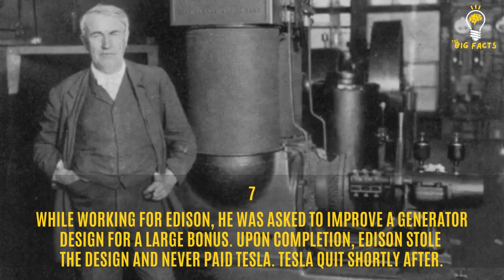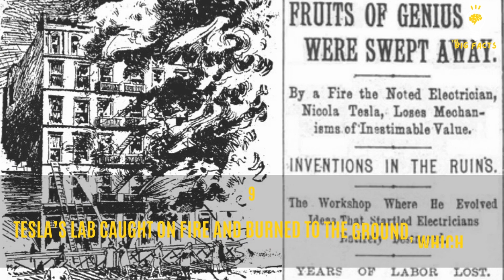20 Things You Probably Didn't Know About | Nikola Tesla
In This Video I am Talking About Nikola Tesla.

In This Video I Will Tell About Most Amazing Facts Hope Guys Enjoy The Video Give A Like If You Enjoy The Video And Also Subscribe To My Channel To Get More Informative Videos Like This. Take Care